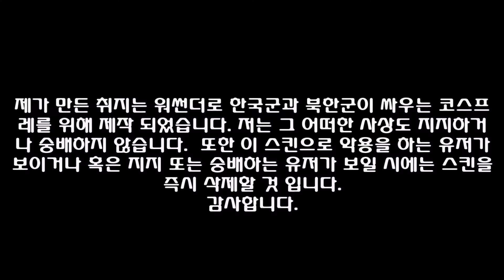북한 전차 스킨 컬렉션을 만들어 보았습니다. 많은 이용 부탁드립니다. (국정원형님 저는 결백합니다. 그리고 사랑합니다. :))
제가 만든 취지는 워썬더로 한국군과 북한군이 싸우는 코스프
레를 위해 제작 되었습니다. 저는 그 어떠한 사상도 지지하거
나 숭배하지 않습니다.  또한 이 스킨으로 악용을 하는 유저가
보이거나 혹은 지지 또는 숭배하는 유저가 보일 시에는 스킨을
즉시 삭제할 것 입니다.
감사합니다.